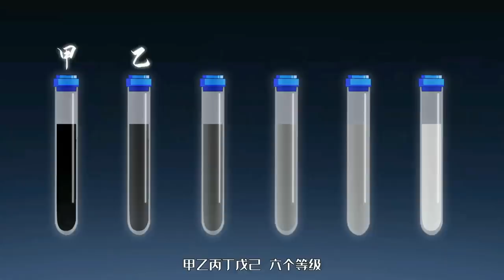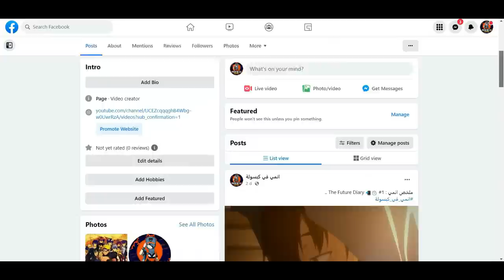Spare Me, Great Lord !.. 👑 || ملخص انمي : الفائز هو الملك كامل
قصة الأنمي : لو شو طفل يتيم يكتسب قوة خارقة تمكنه من أمتصاص المشاعر السلبية للاخرين و الاستفادة منها ..
اسم الانمي : Spare Me Great Lord ( الفائز هو الملك ) ..

كلمات غير مهمه :
حكايه ماش 😂 في أكاديمية السحر 🧙🏻‍♀️5️⃣| ملخص انمي Mashle,
حكاية موشين| تنمروا علية ولكنهم لايعرفونة جيدا 👌🔥| الموسم الأول الجزء 4️⃣,
Dr. Stone | دكتور ستون 🥼🪨 القسم الثاني من الموسم الأول 1️⃣,
انميات 2021,
حكايه ايرين هجوم العمالقه,
بتاع انمي,
انمي رومانسي,
انمي مدرسي,
انميات رومانسيه,
انميات حب,
Dr. Stone | دكتور ستون 🥼🪨 القسم الأول من الموسم الأول 1️⃣,
رحله اليزابيث في البحث عن الخطايا 9️⃣ || حكايه ميليوداس || nanatsu no taizai,
شاب شجاع بيتخطف البنت الي بيحبها ف بتظهر قوته الشيطانيه وبيخلص علي الكل وبيلحقها ||الموسم الاول كامل,
شاب يعتقد الجميع انه جبان وضعيف ولكن يتضح فيما بعد انه اقوي مروض وحوش علي الارض || حكايه رين,
شاب عادي ينتقل جوه لعبة سحرية وبيتجسد في شخصية ملك الشياطين والكل بيترعب منه🔥🥵|| حكاية اكيرا كاملة,
حكايه يويا 😎 في عالم اخر جامد فشخله 😂 | الربع الاول Isekai de Cheat Skill wo Te ni Shita Ore wa,
حكاية اكوا 😆 الذي يولد من جديد كابن لمشهوره 🌟3️⃣ | ملخص انمي oshi no ko,
شاب بيموت وبينتقل لعالم تاني هوا وصحابه وبيحاولو ينقذو العالم الجديد من الدمار || حكايه تسوكاسا,
 ‏انميات اسطورية,
 ‏انميات رومانسية مدرسية,
 ‏انميات مدرسية,
 ‏انميات جديدة,
 ‏انميات مجمعة,
 ‏انميات سحر,
 ‏انميات 2021,
 ‏انميات يابانية,